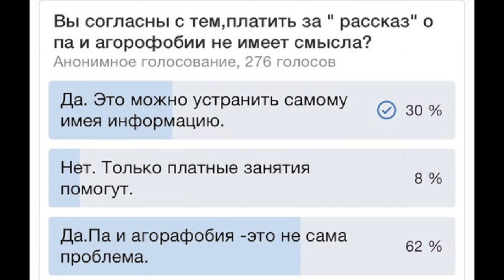Лечение ПАНИЧЕСКИХ АТАК ОПАСНО!